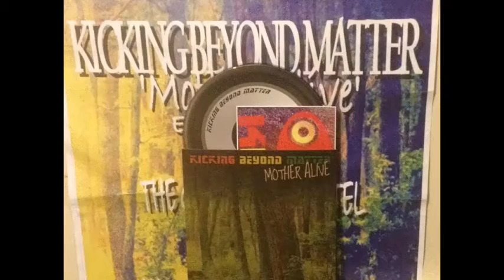Kicking Beyond Matter - Itty Bitty Creatures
"Itty Bitty Creatures" is taken from the 2012 Kicking Beyond Matter CD "Mother Alive".